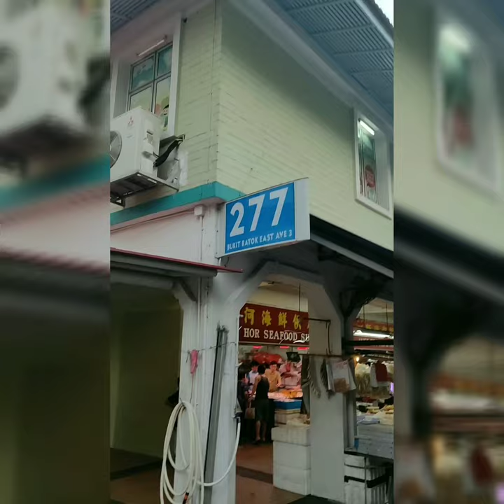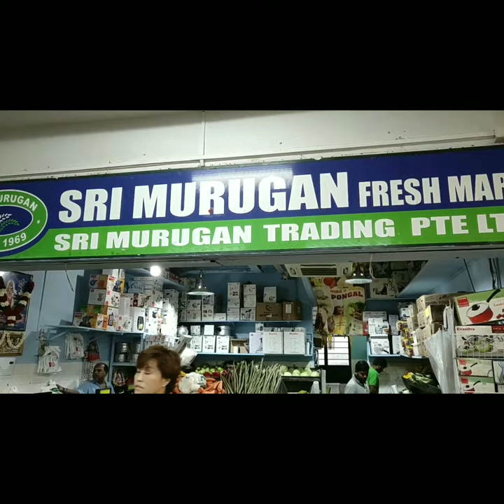Bukit batok market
Singapore market .